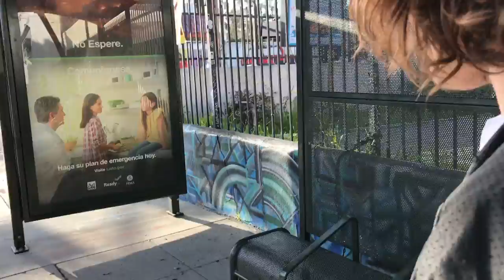I RODE BMX ALL OVER HOLLYWOOD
gopro bmx bike riding all over hollywood in california

Link to yesterday's video -

THE LENS I USE
MY DRONE (MAVIC PRO)